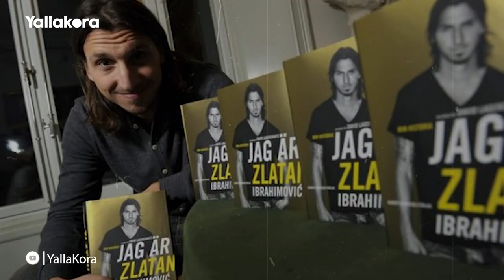زلاتان .. من سرقة الدراجات إلى "سلطنة" كرة القدم